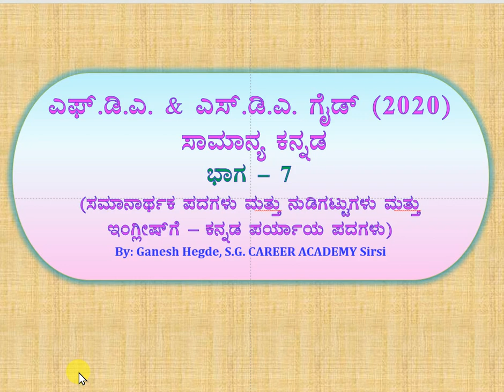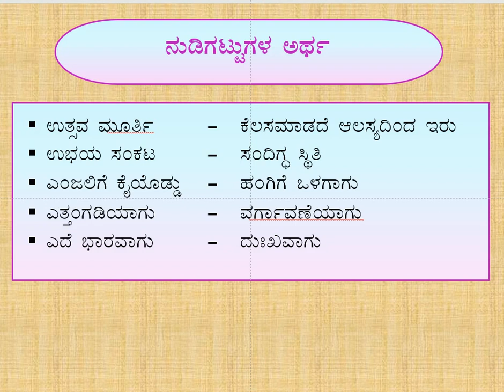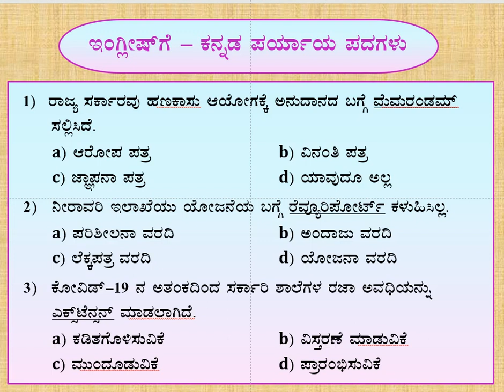FDA & SDA 2020 - ಸಾಮಾನ್ಯ ಕನ್ನಡ - Part - 6 (ಸಮಾನಾರ್ಥಕ ಪದಗಳು ಮತ್ತು ನುಡಿಗಟ್ಟುಗಳ ಅರ್ಥ)